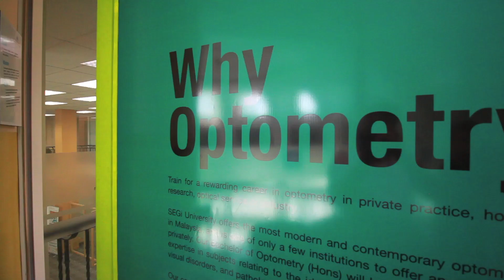Optometry Fun Facts 👁💫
It is important to get the right fit for your eyes from a qualified optometrist. So, get your facts straight and be smart in choosing the right contacts for your eyes!

Hear it from Professor Azrin, our Dean of Faculty of Optometry and Vision Sciences, SEGi University, sharing some fun facts of the safe use of contact lenses.